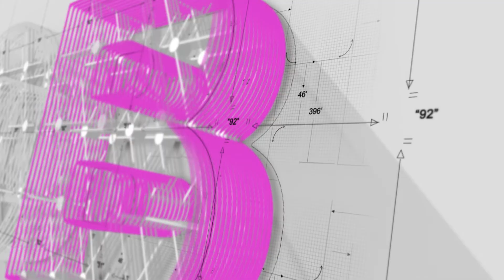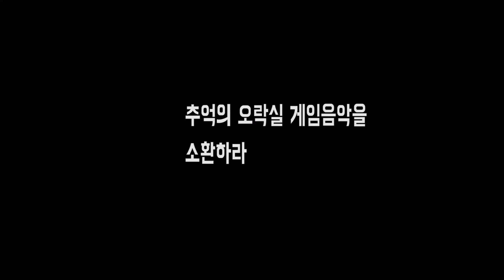[NKOB]뉴키즈 온더 불혹! 추억의 오락실 게임음악을 소환하라 #1 방구차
조규찬,이인선,이두환이 모여서 그냥 음악만들고 노는 방송
그것이 바로 뉴키즈 온더 불혹!
한분이라도 같이 웃으며 공감하실 수 있으면 그걸로 만족입니다! ^^